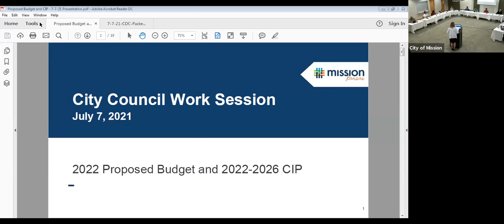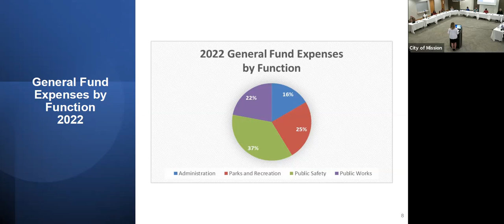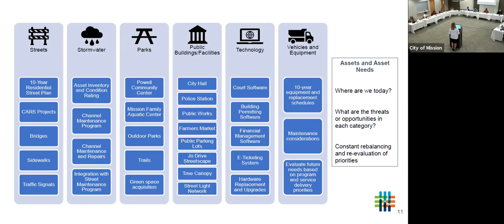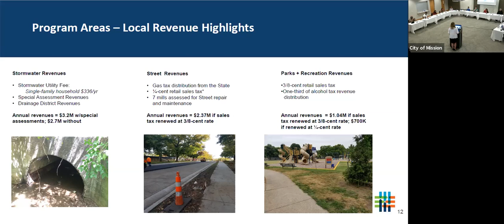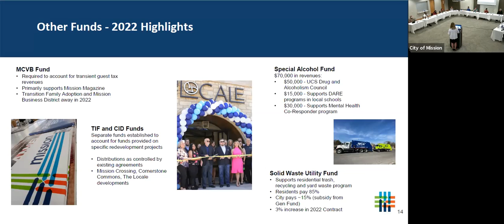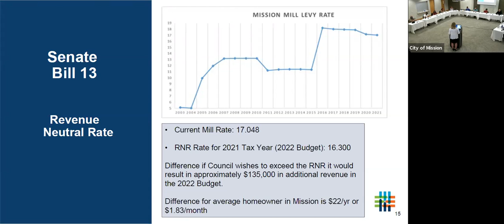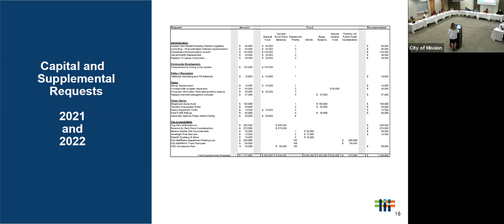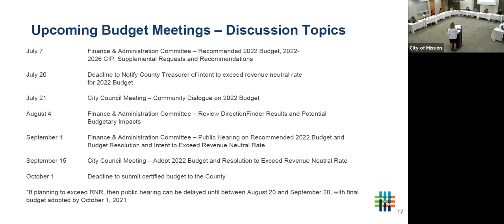City of Mission Committee Meetings - July 7, 2021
COMMUNITY DEVELOPMENT COMMITTEE
WEDNESDAY, JULY 7, 2021 at 6:30 p.m.
POWELL COMMUNITY CENTER
6200 MARTWAY

PUBLIC COMMENTS
PUBLIC PRESENTATIONS / INFORMATIONAL ONLY
ACTION ITEMS
1. Acceptance of the June 2, 2021 Community Development Committee Minutes
2. Resolution Ratifying Emergency Expenditures – 55th and Woodson Sinkhole
 DISCUSSION ITEMS
 OTHER
3. Department Updates
Trent Boultinghouse, Chairperson
Ken Davis, Vice-Chairperson
Mission City Hall, 6090 Woodson St

CITY OF MISSION, KANSAS
FINANCE & ADMINISTRATION COMMITTEE
WEDNESDAY, JULY 7, 2021 at 7:30 p.m.
(or immediately following 6:30 p.m. Community Development Committee)
POWELL COMMUNITY CENTER
6200 MARTWAY

PUBLIC HEARINGS / PUBLIC COMMENTS
ACTION ITEMS
1. Acceptance of the June 2, 2021 Finance & Administration Committee Minutes
2. Approve purchase of a portable incinerator for evidence destruction using funds from the Special Law Enforcement Trust Fund
DISCUSSION ITEMS
3. 2022 Budget – General Fund/Supplemental/CIP
OTHER
4. Department Updates
Debbie Kring, Chairperson
Kristin Inman, Vice-Chairperson